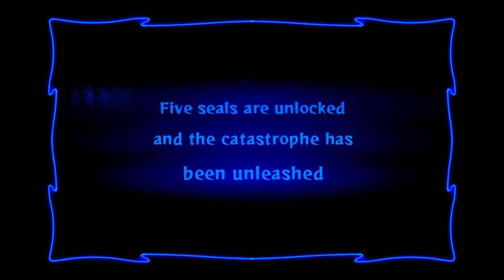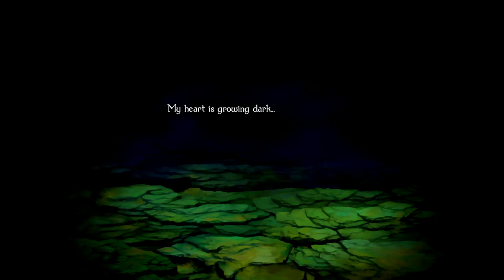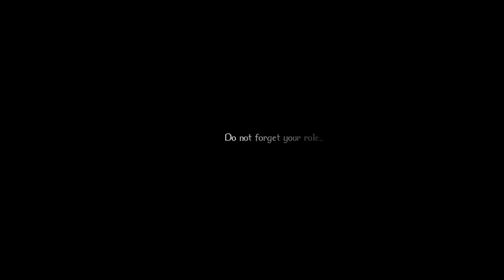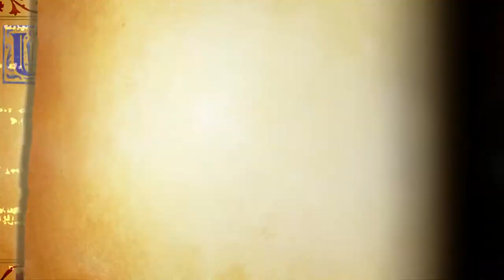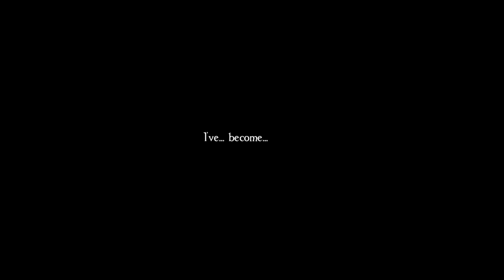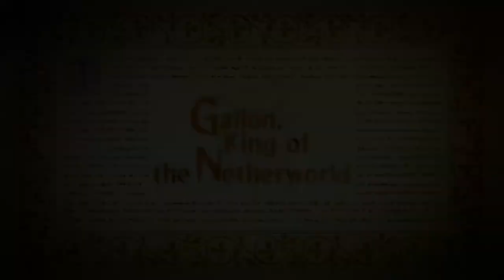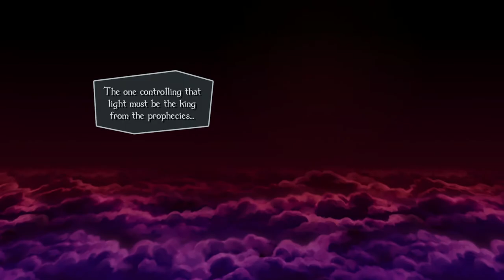Odin Sphere Leifthrasir : Bad Ending - PS4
Odin Sphere Leifthrasir : Final Boss Fight Gameplay